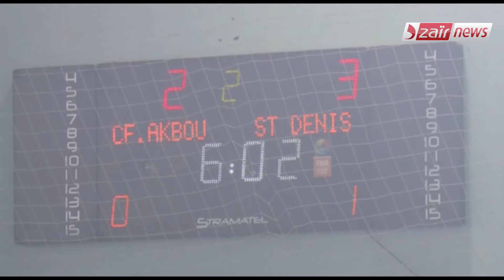ouverture tournoi foot salle féminine a AKBOU